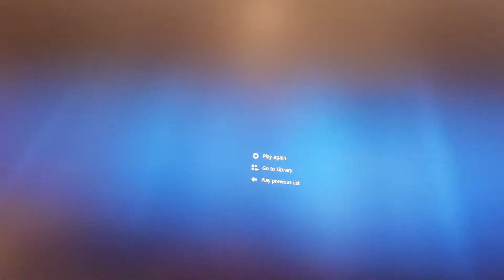Sinan Holl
Chinese New Year Senior Center 2018